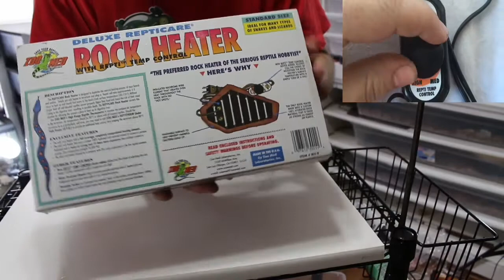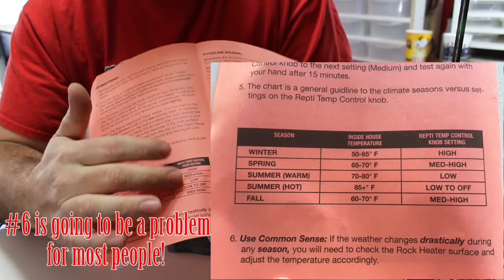Are Heat Rocks Really bad??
Welcome Back!!  Kick up you feet, relax and enjoy the show!  Lets take a look at heating rocks for reptile!
Send me videos of you and your reptiles and maybe you'll get your video edited into one of my upcoming videos!

 Reptile Jones